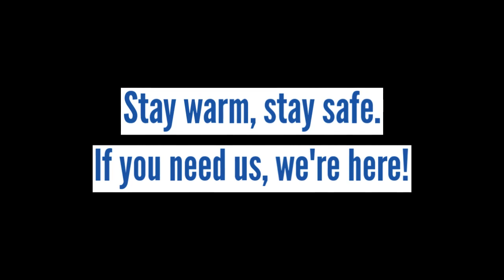Be prepared and stay warm this winter!